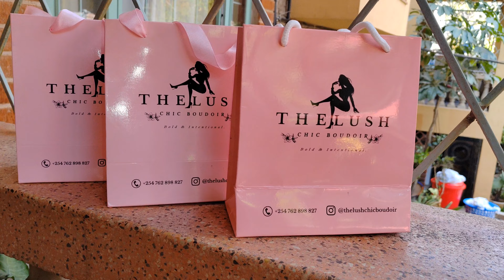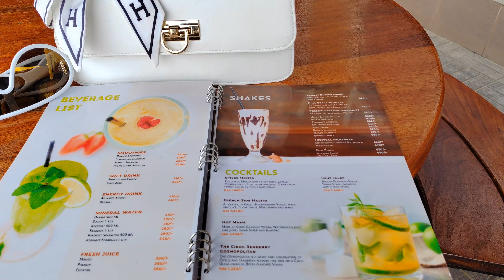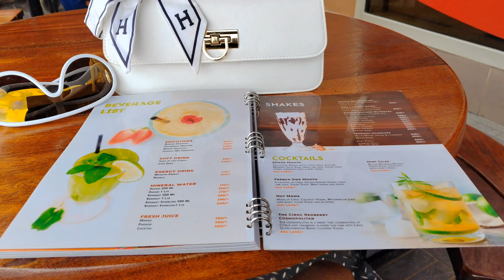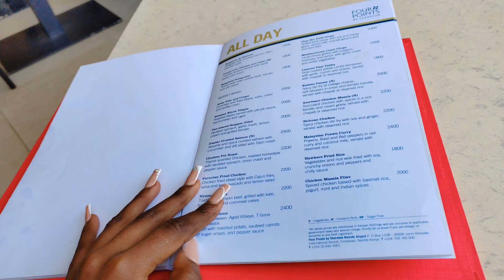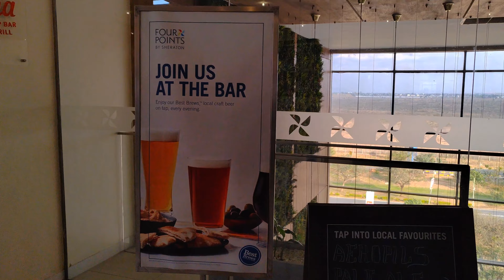WEEKLY VLOG 😍🤌. WE OUTSIDE!!! Nairobi restaurant week🍲Brand deals💸Nails & much more!